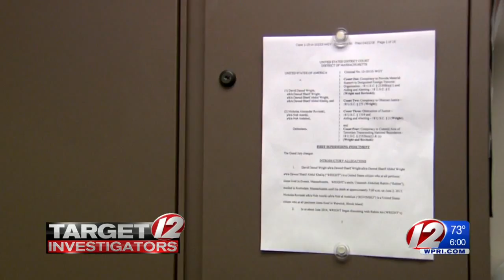Man convicted of plotting to behead blogger for Islamic State group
A Massachusetts man has been convicted of conspiring to support the Islamic State group with a plot to behead conservative blogger Pamela Geller.